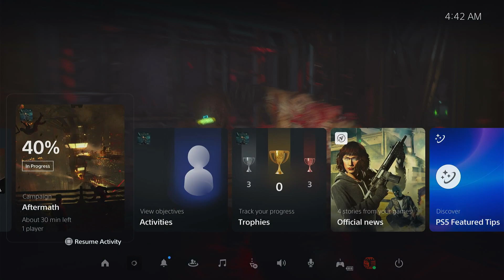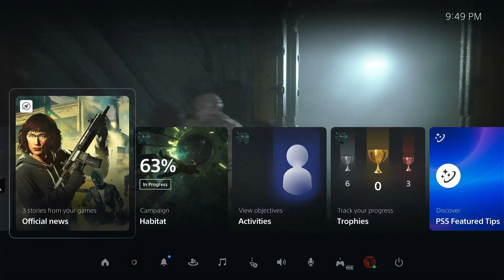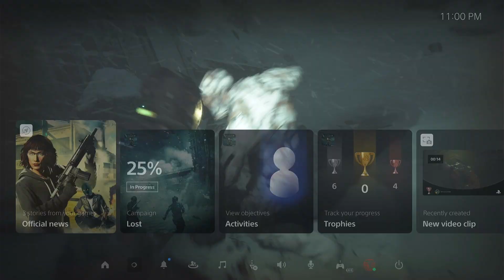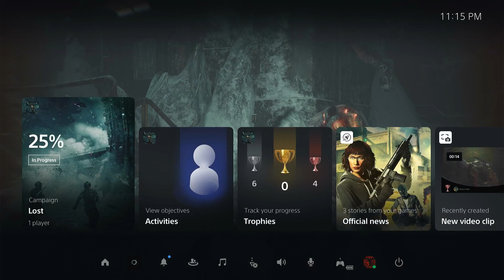The Callisto Protocol Full gameplay Part 1